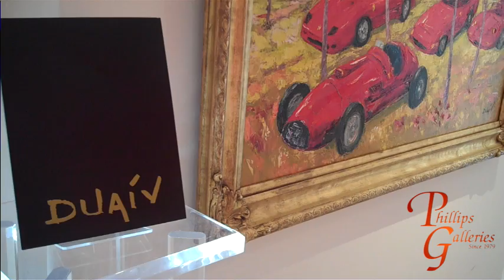Phillips Gallery (Virtual Tour)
Phillips Gallery in Palm Beach French Art from Duaiv & Fabien.